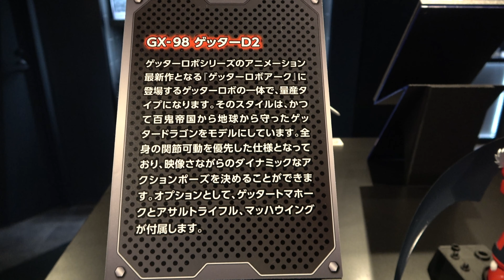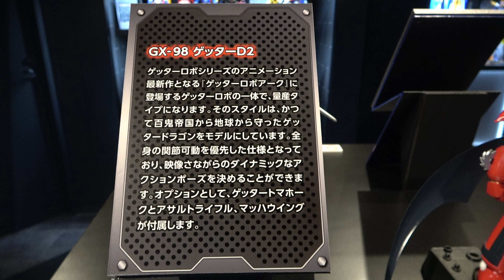超合金魂 GX-98 ゲッターD2 / SOUL OF CHOGOKIN GETTER ROBO D2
超合金魂 GX-98 ゲッターD2
SOUL OF CHOGOKIN GETTER ROBO D2

□発売時期：2021年12月発送予定
□価格：15,400円(税10％込)